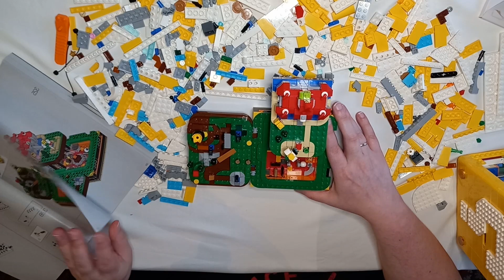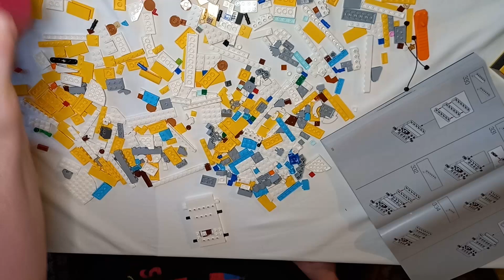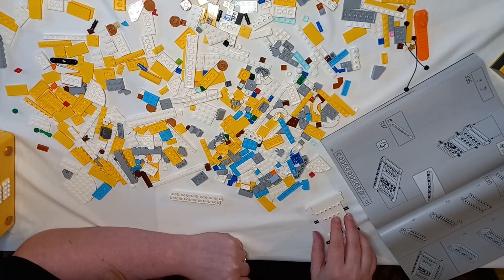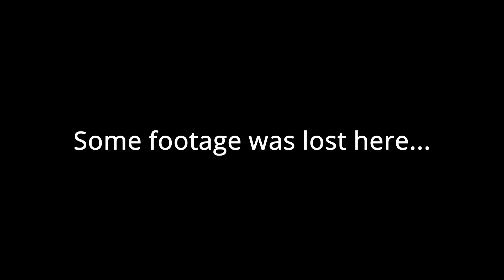Building the Questionmark Lego Block Part 4 | Rief the Leaf Episode 22.2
Final Part of me building the special LEGO-Set of the Super Mario ?-Block!